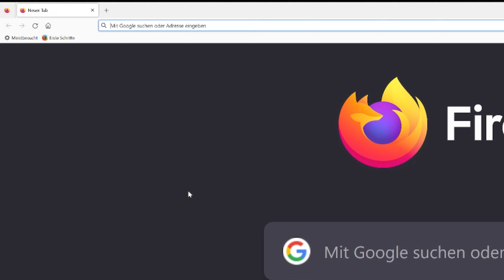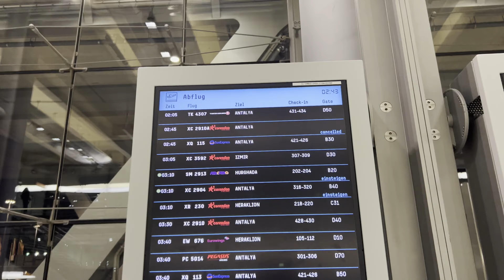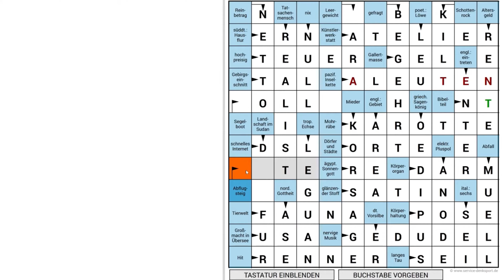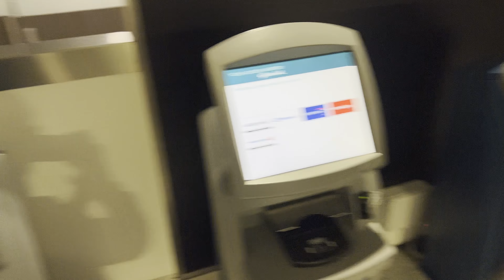Brennpunkt Braunschweig Internationalé | Vlog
"Wo ist deine Bescheinigung zur Durchführung einer Exhumierung?", fragen sich bestimmt einige, andere wundern sich vielleicht nur ob wir zwischendurch im Koma lagen. Aber jetzt sind wir zurück und voller Kraft und Tatendrang werdet ihr in den kommenden Wochen mit den Ergötzungen der letzten 10 Monate bombardiert werden!

Achtung, jetzt kommen Links.

Anna